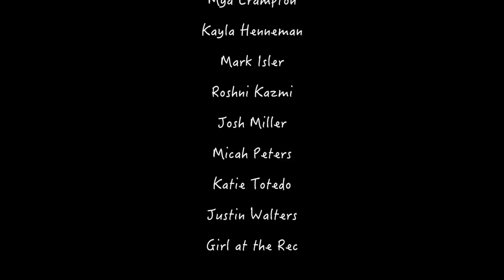What is PLAY?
EMU students and faculty discuss what "play" means to them.